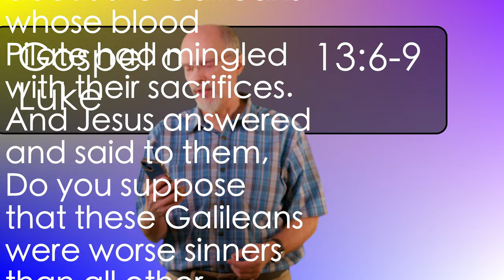Luke 13:6-9 Jesus & the Extra Mile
God is trying harder, longer, to save us. He is more merciful than we realize. Jesus wants us better to understand His providential interventions to save us.